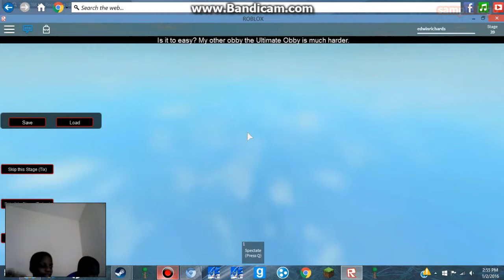edwin and wallace play roblox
the game